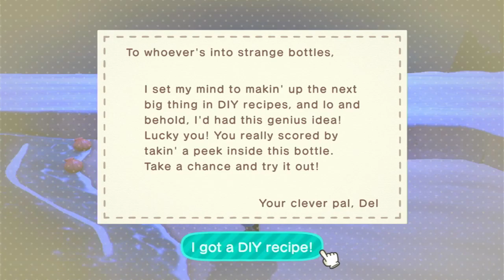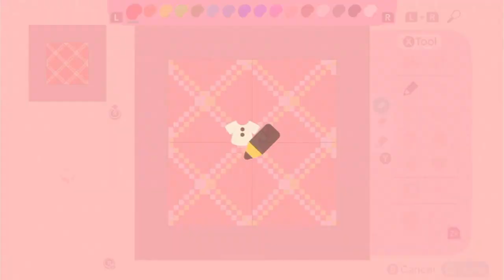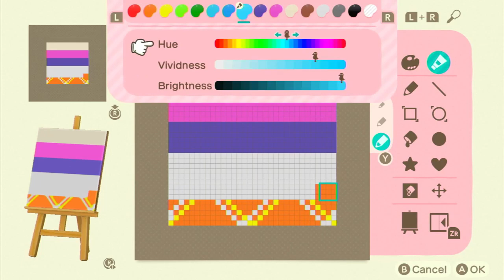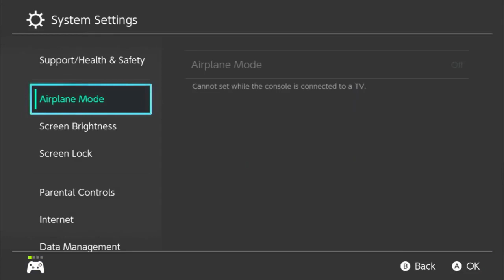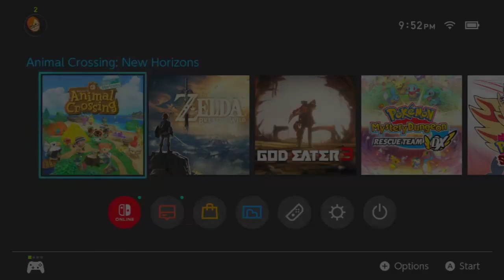TIFFANY BDAY - Animal Crossing New Horizons Pt 20 (Flamie)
she has cake.